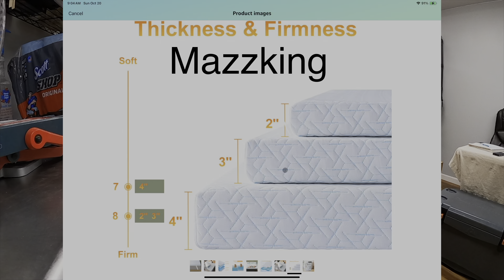Sleep 5 in a Small Trailer, Cargo Camper Bunkbed Build.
Putting the finishing touches on our Cargo Camper build. I build the bunk beds frame, and my wife put the bed sheets together. Now when we are not camping it is their play room, where the read books and take naps. Add a comment, get to yappin, then say what you really want to say. Music made by Andrea and I on Suno.com. Thanks